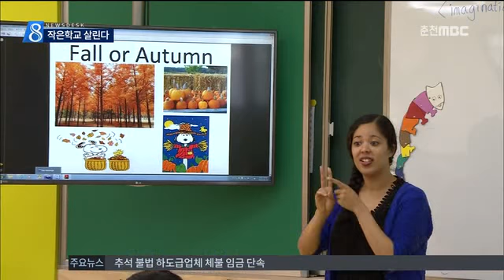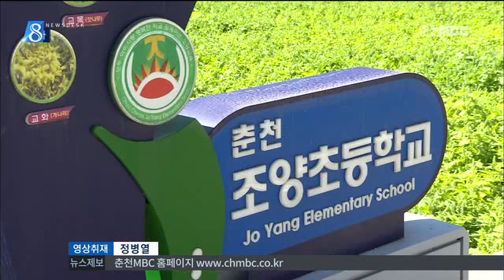춘천MBC뉴스 (R)작은학교 발전재단 만든다